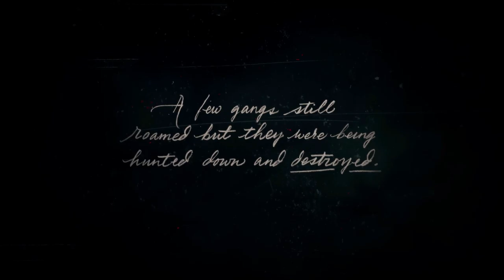IS THIS A ZOMBIE GAME? - Red Dead Redemption 2 #1